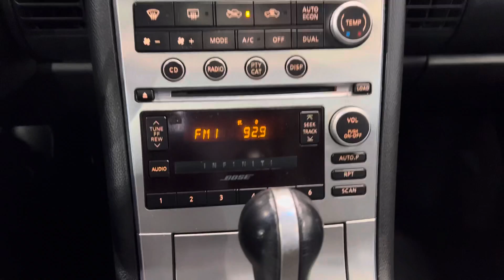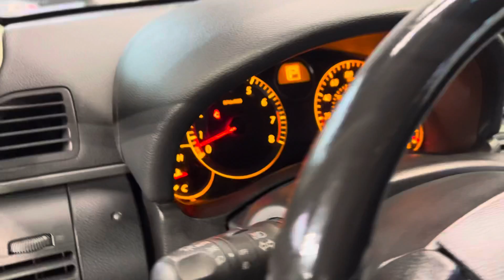2005 INFINITI G35 2D RWD A6 3.5L V6 280 HP COUPE CUSTOM - FOR SALE